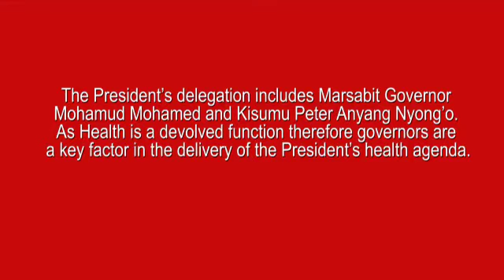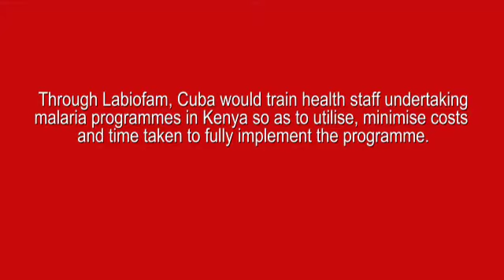VISITING LABIOFAM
President Kenyatta visited Cuba’s leading research and pharmaceutical group, Labiofam to study how the Caribbean nation has innovated its fight against tropical diseases and signaled that he would work closer with Cuba to replicate its success towards attainment of Universal Healthcare in Kenya.